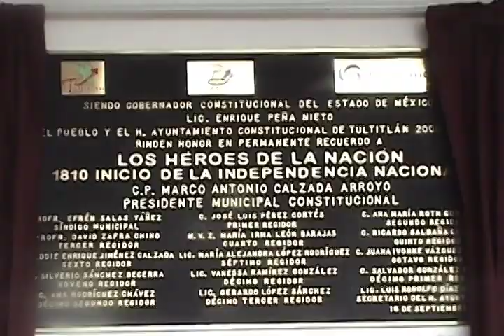MARCO ANTONIO CALZADA ARROYO